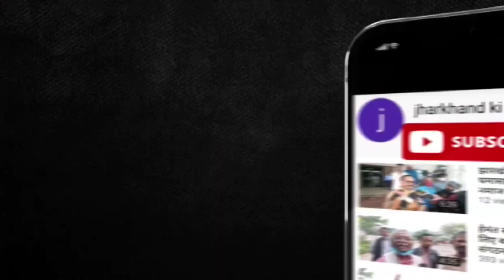हेमंत सरकार में जमीन लूट सारे घोटालों का रिकॉर्ड तोड़ देगी बाबूलाल मरांडी ने लगाए गंभीर आरो*प